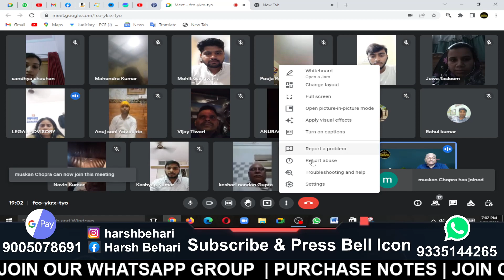Judiciary Preparation Tips by District Judge , Chairman District Consumer Forum | Pariksha Refresher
In this video you will get to know about Judiciary Preparation Tips by District Judge , Chairman District Consumer Forum | Pariksha Refresher
 By Harsh Behari Srivastava Sir who has 31 years of teaching experience

मेरी हस्तलिखित कानूनी पुस्तकों को देखने के लिए इस लिंक पर क्लिक करें

Follow this link to join my WhatsApp group (JUDICIAL SERVICES):
मेरे व्हाट्सएप ग्रुप (न्यायिक सेवाओं) में शामिल होने के लिए इस लिंक का पालन करें
Description

STUDENTS IF YOU WANT TO JOIN MY ONLINE CLASSES FOR JUDICIAL SERVICES EXAMINATION OR FOR CLASS 11 OR 12 LEGAL STUDIES OR FOR CLAT (LEGAL) OR IF YOU WANT MY HANDWRITTEN LEGAL BOOKS , CONTACT ON THIS NUMBER :- 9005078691 , 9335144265.